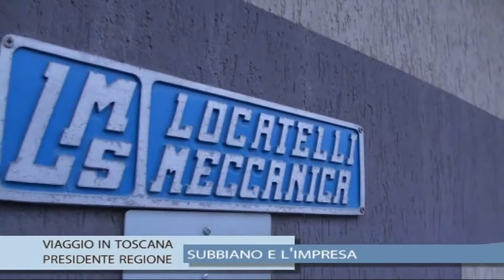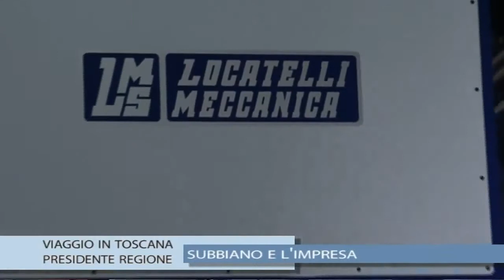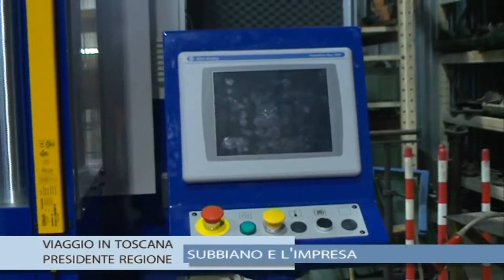Locatelli Meccanica - Intervista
28 Febbraio 2014: Visita del presidente della Regione Toscana Rossi alla Locatelli Meccanica di Subbiano (Arezzo)